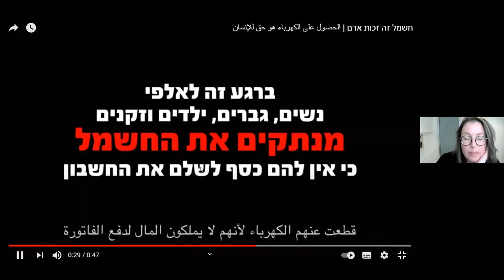Maskit Bendel on litigation in Israel on the right to running water and electricity.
With its base in Delhi, CCRI runs courses throughout India in remote rural areas where access to high quality legal and human rights education is hard to find, as well as in the metro cities. We bring theory, practice, and law together into an integrated and multidisciplinary program. CCRI specialises in public interest law, social activism and access to justice. We offer a radical and comprehensive curriculum from the perspective of defending poor and marginalised people. Our courses are designed and built around the specific issues and concerns of the time and place in which they are delivered.

This is done to enable us to respond immediately to critical situations by providing training to local lawyers and activists on how to use the law to combat injustice."

The Centre for Constitutional Rights recently started its International Law Lecture Series with lawyers and activists from leading Civil Liberties organisations sharing their experience with leading cases/litigation on various constitutional rights in their courts

Our 1st International Law lecture is scheduled on 10/02/2021.

Our speaker, Ms. Maskit Bendel from the Association for Civil Rights, Israel will be delivering a lecture on their experience with litigation before the Supreme Court of Justice, Israel on the right to running water and electricity as right to dignified life in before the Courts.